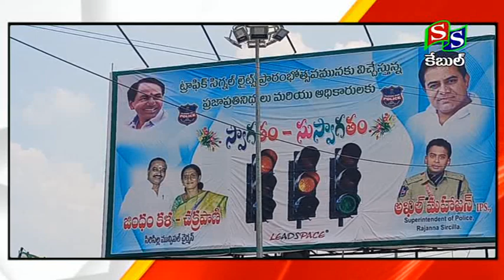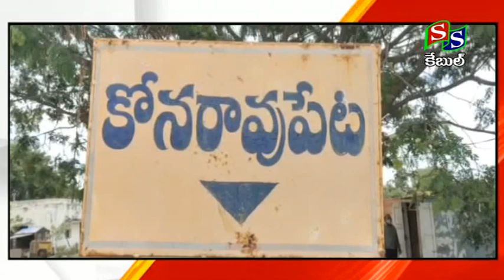SS CHANNEL SIRCILLA //NEWS 08 05 2023//